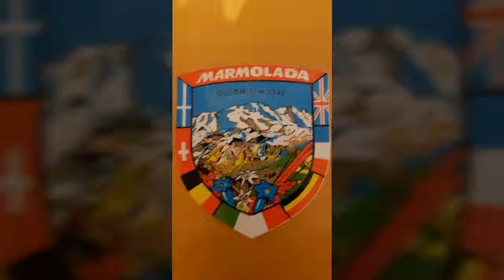Marmolada la Regina delle Dolomiti